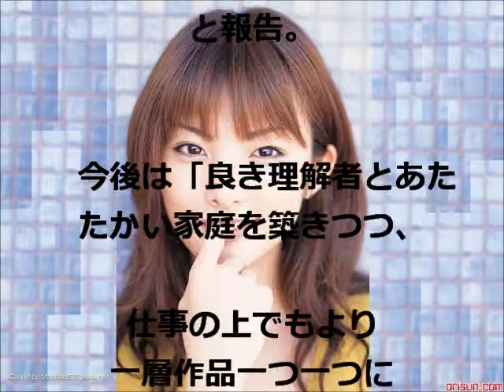田中麗奈が４０歳医師と結婚！！！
【引用】